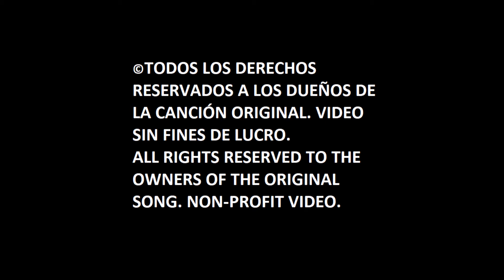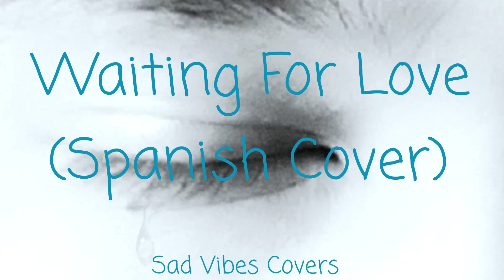Avicii, Martin Garrix, Simon Aldred – Waiting For Love (Spanish Cover) (Audio)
Originally performed by Avicii, Martin Garrix & Simon Aldred.

My Spanish cover of “Waiting For Love” from my album “Sad Vibes Covers” is out now!

Mi cover en español de “Waiting For Love” de mi álbum “Sad Vibes Covers” ¡ya está disponible!

In memory of Avicii (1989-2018).

Lyrics:
Donde hay voluntad, hay algo hermoso
Y cada noche, su día, tan mágico
Si hay amor, en la vida, no hay obstáculo
No nos derrotarán

Por cada tirano, una lágrima
En cada alma, los huesos de un milagro
Cada soñante, un sueño, imparables somos
Si creemos, en algo

Lunes, estoy roto
Martes, adiós esperanza
Miércoles, brazos abiertos
Jueves, esperando amor, esperando amor
Gracias, ya es viernes
Sábado ardo como fuego salvaje
Tal vez el domingo seguiré aquí
Estaré esperando amor, esperando amor
Ya vendrá…

Somos únicos e irreemplazables
¿Cómo fui tan ciego y tan cínico?
Si hay amor, en la vida, imparables somos
No nos derrotarán

Lunes, estoy roto
Martes, adiós esperanza
Miércoles, brazos abiertos
Ya vendrá…